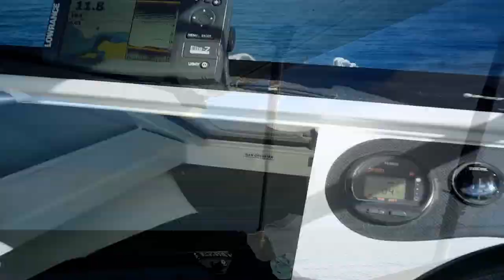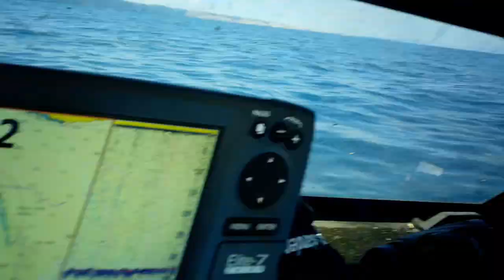Trolling the Passage off Kangaroo Island - no tuna!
Heading out of Penneshaw to try and catch a tuna. Trolling at 8 knots. Xrap on the middle line, on the outside 1 skirt with hook plus a second hookless bubble skirt as a teaser line.